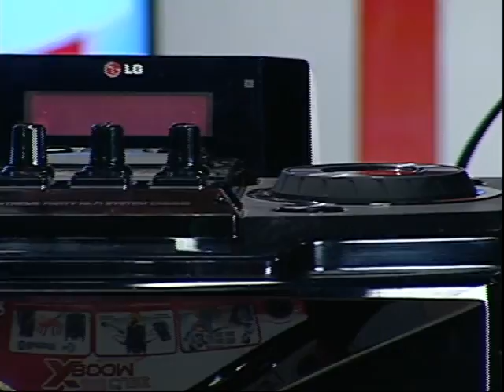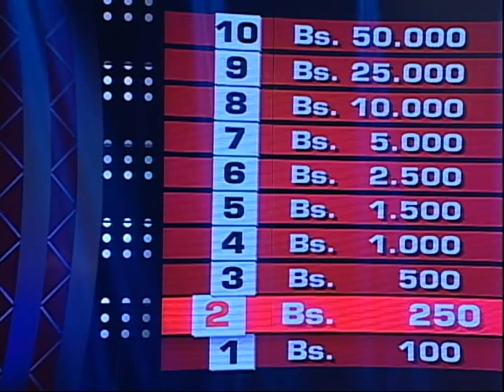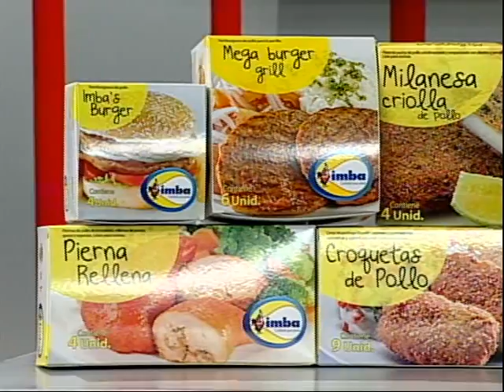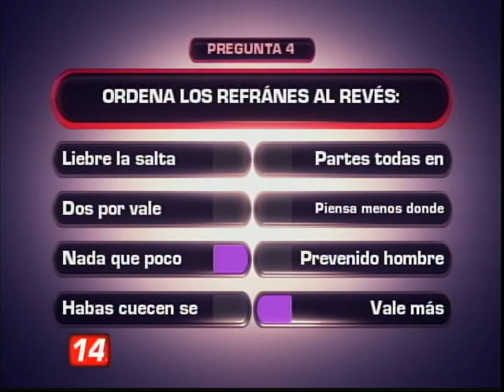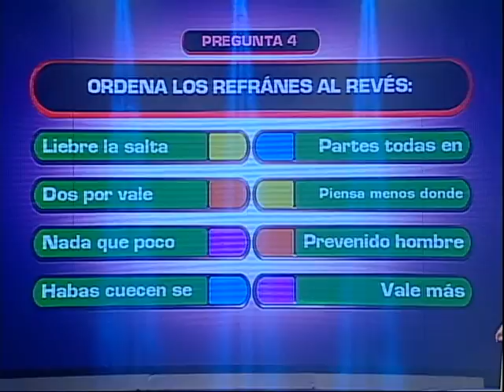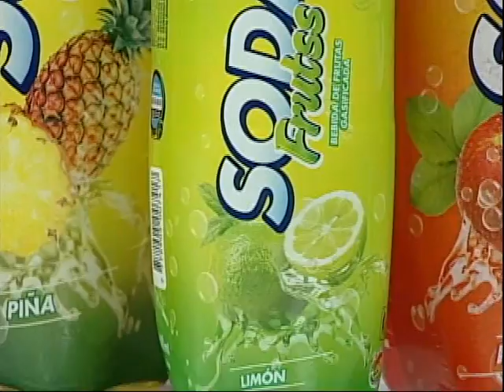LINEA DIVISORIA VIERNES 12 DE DICIEMBRE BLOQUE 1